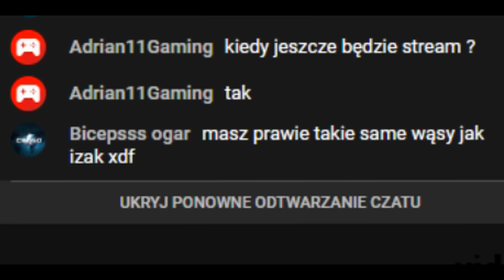RUST Gameplay PL - Elektryzujące starcia (PVP)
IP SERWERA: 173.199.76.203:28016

W tym odcinku zaczynamy grę na nowym serwerze i walczymy na Elektrowni o dropy z Chinooka ;p
♪♫♬Muzyka:

Opis gry:
Rust to niezależna produkcja autorstwa studia Facepunch, odpowiedzialnego za grę Garry's Mod.

Tytuł polega na zabawie w przetrwanie. Gracz wciela się w postać, która stara się przeżyć w niegościnnym świecie i zrobi wszystko, by doczekać kolejnego dnia. W tym celu należy zapewnić jej pożywienie, schronienie i nie tylko. Rust gameplay pl

Do zadań gracza zalicza się między innymi polowanie na zwierzęta czy też stawianie prostych budowli, w których się ocieplimy i schowamy się przed niebezpieczeństwem. Oprócz tego cały czas należy mieć na względzie innych graczy. Niektórzy z nich mogą być do nas wrogo nastawieni. By przeżyć, koniecznym jest więc zawieranie sojuszów z innymi osobami, które pomogą nam w walce, oczekując jednak tego samego od nas.
Admin cheater